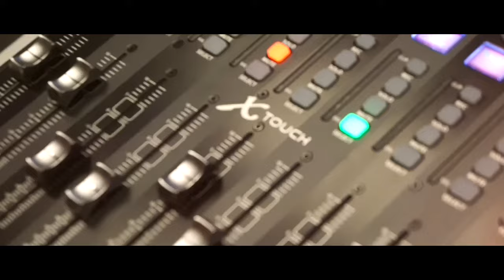Vaalmuna Kannile Making Song | Aadupuliyattam Movie | P.Jayachandran, Ratheesh Vega | Studio Version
♪  Song Credits ♪
SINGER : P.JAYACHANDRAN
LYRIC : KAITHAPRAM

DIRECTED BY : KANNAN THAMARAKULAM
PRODUCED BY : HASEEB HANEEF & NOUSHAD ALATHUR
WRITTEN BY : DINESH PALLATH
CAST: JAYARAM,OMPURI,RAMYA KRISHNAN,SHEELU ABRAHAM,
PISHARADY, PASHANAM SHAJI ETC
DOP: JITHU DAMODAR
EDITOR: SANDEEP NANDAKUMAR
EXE.PRODUCERS: BOBBY HASEEB, PAPI ALATHUR
PRODUCTION CONTROLLER: BADUSHA
ART: SAHAS BALA
COSTUMES: MURUKANS
MAKEUP: MOHAMED SANEEF
CHIEF ASSO.DIR: HANEES
PROD.EXE: RICHARD, SUJITH AINIKKAL
AUDIOGRPHY: DAN JOSE
FINANCE CONTROLLER: UNNI POONKUNNAM
STILLS: NAJEEB
DESIGNS: JISSEN PAUL